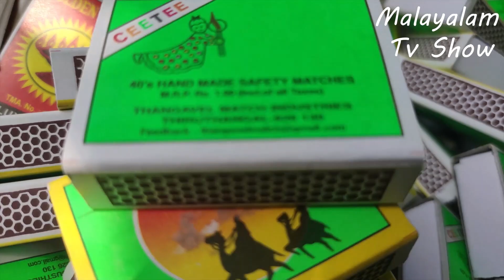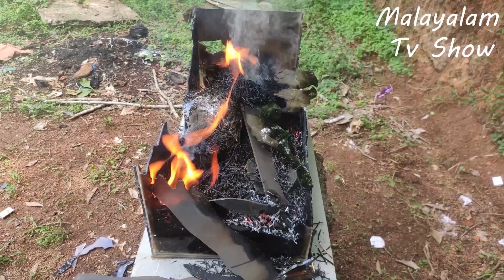Matchsticks vs Chicken | 100,000 Safety Matches vs Chicken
Matchsticks vs Chicken What Happened If I Put A Chicken in The Thousands of Matches lets check out !!!

Mic Used ;BOYA MIC